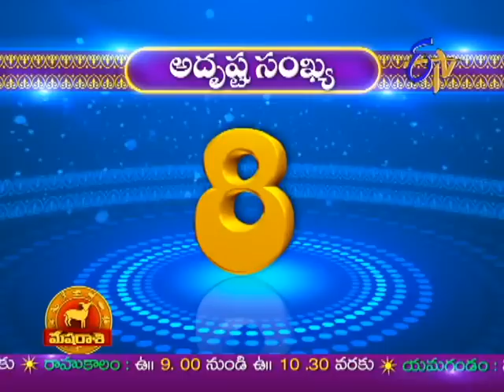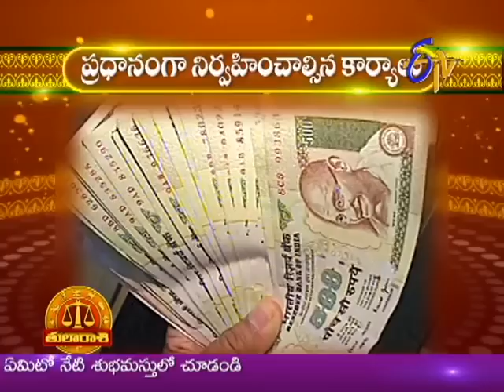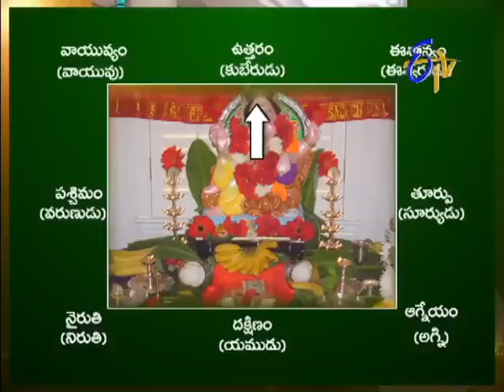Subhamastu - 11th May 2013